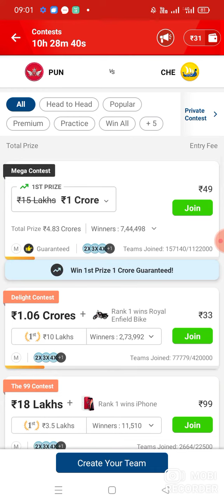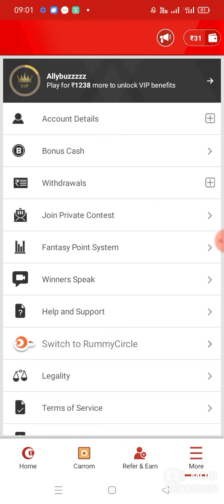my11circle my 11 circle download kasie kare ?my 11 circle pr bonus kasie paye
my11circle my 11circle download kasie kare? bounsh kasie milega free game kasie khele👍Invite code: AAKA3400.